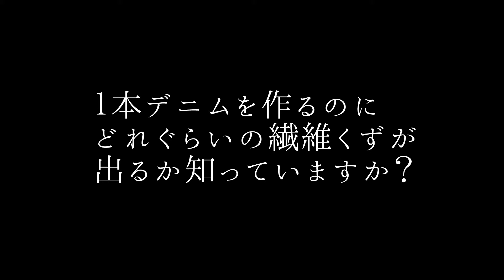リサイクルデニムオーバーオール近日発売開始(サンプル映像です)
詳しくはMAKUAKEにて4月より開始予定
廃棄量などの記載は事実とは異なります
本動画は削除予定です